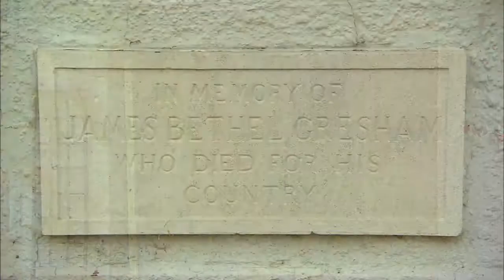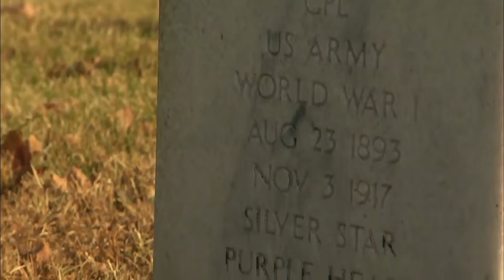James Bethel Gresham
When President Wilson sent troops to World War I, one of the first Americans to make the ultimate sacrifice was Evansville's Corporal James Bethel Gresham.

Narration:  Scott Russell Sanders
Special Thanks:  Evansville Museum of Arts, History, and Science

To learn more about Hoosier War Hero James Bethel Gresham, visit his exhibit at the Evansville Museum:  emuseum.org.